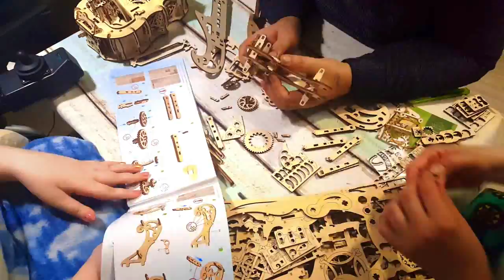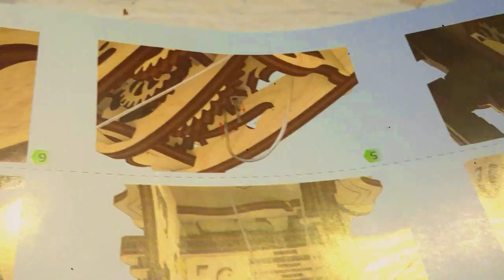Ugears Russia. Колесная лира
Колесная лира - первый в мире деревянный конструктор, который после сборки становится музыкальным инструментом

ЯНДЕКС
СБЕРБАНК
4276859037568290